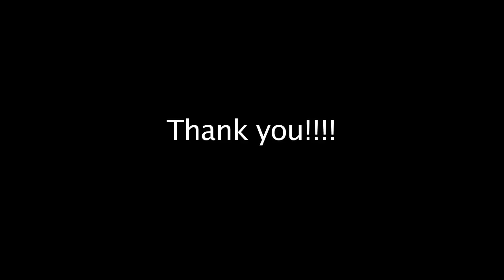Andy James Guitar Solo Contest entry by Vinai Trinateepakdee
Hello folks actually metal is not my style but need to have fun with u guys . Coz this song is very interest . i play between compose and improvise . i'll glad if my solo make u enjoy   and thank james and guitaridol team for awesome BT

Please Rate & Comment  it's very valuable to me